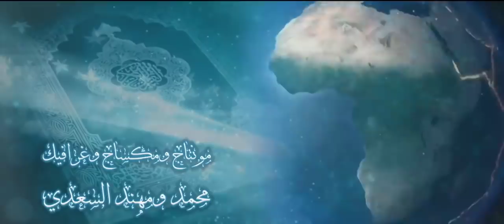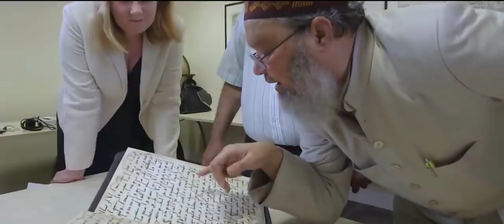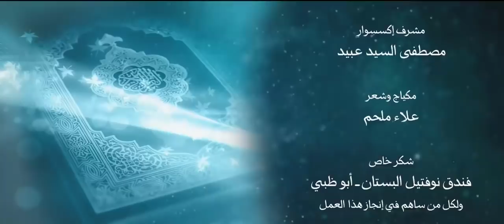أنزله بعلمه 28 جامعة برمنغهام تؤكد أن القرآن لم يحرف